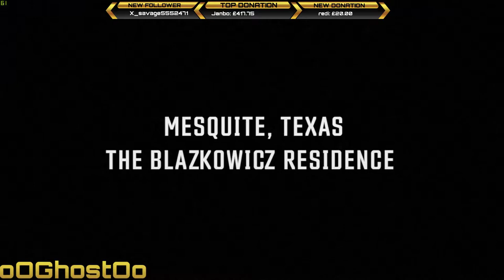Wolfenstein Young Blood Live - PC - Ultra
Wolfenstein Young Blood - PC - Ultra
You win and I win - It's a win win situation.
Get £2 credit when you spend over £20 at Green Man Gaming
I recently used greenmangaming and I can get you £2 credit . Worth sharing. I’ll also get a reward, so it’s a win-win!

Please hit the like and the subscribe buttons if you like my content - It's you guys that make this worth doing, and I appreciate each and every one of you so thanks for watching and for supporting my channel

If you would like to support this channel, and help me to get better equipment so that I can produce more material at a higher quality for you all, then you can donate even the smallest amount using this link :-

If you want to stream to up to 30 sites at once then use Restream like I do

Check it out. It's an amazing site, with chat integration across all the sites you stream to, and much more besides

Come join this channels new Discord Hang Out

New Discord Hang Out is Live :)